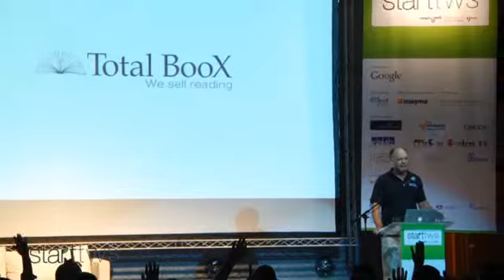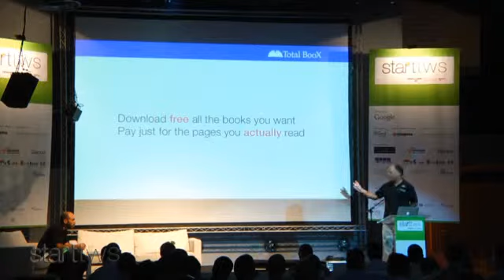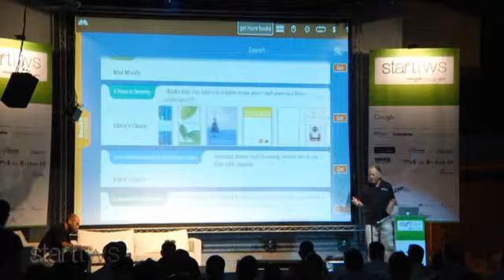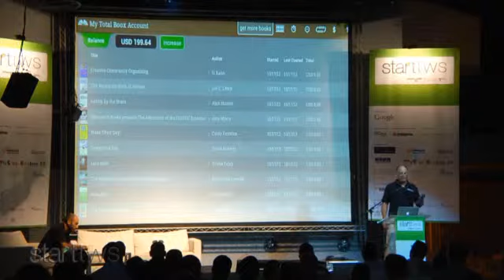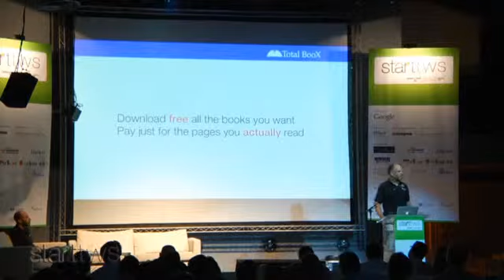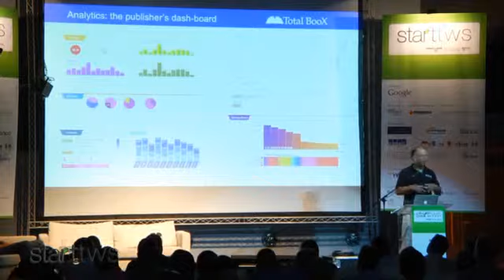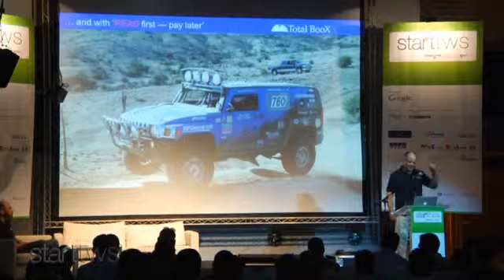StartTWS 2012 - Totalboox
StartTWS, Totalboox